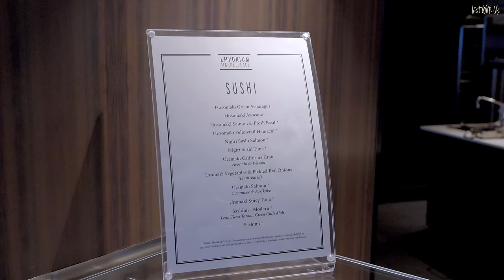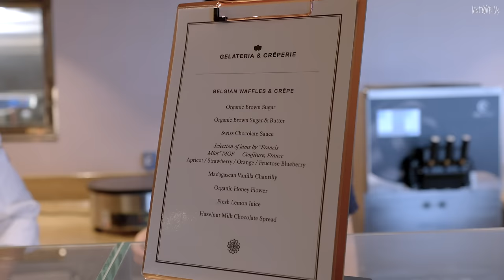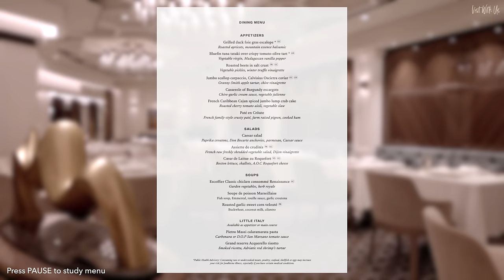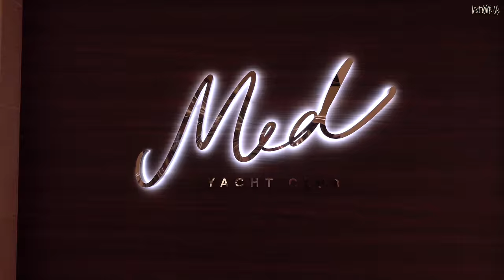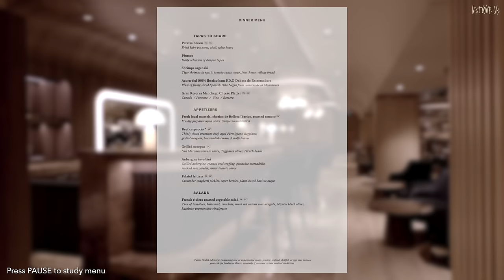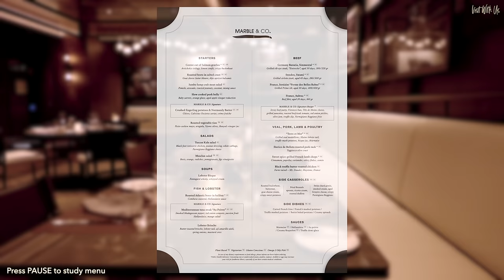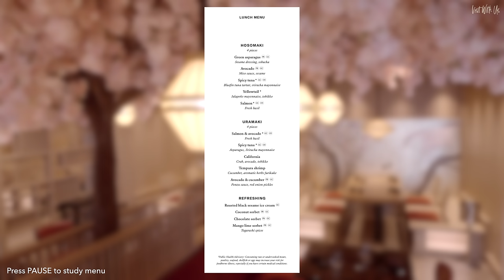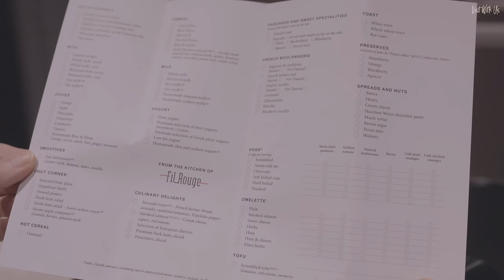Explora I and II Complete Dining Guide (inc interview with Head of Culinary for Explora Journeys!)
Does this ship have the 'finest cuisine at sea'? Does it have the best restaurants in luxury cruising? Explora Journeys' Explora I can certainly claim it is up there with the best. Let's give you a full dining guide showing you all the food and all the menus and you can see why they might just pull it off!

DO YOU WANT TO LEARN MORE ABOUT THIS SHIP, CRUISE LINE OR VOYAGE?
We are very proud to be official Brand Ambassadors for PANACHE CRUISES, the UK and US specialist in Elite Ocean, River, Expedition and Yacht Style cruising, founded by James Cole, one of the most recognised names in the cruise industry. Click on the link or give them a call on the number below and one of their dedicated Cruise Connoisseurs will help you plan your perfect cruise. PLEASE don't forget to mention 'Visit With Us'! Thank you.
Call this number now - 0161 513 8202 (UK) or 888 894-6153 (US)
(These are sponsored referral links and if you book through one of these, Visit With Us will get a few pennies at no cost to you to help us keep bringing you more great content you know - and hopefully - love. Thank you.)

VOLUNTARY DISCLOSURE:
We were invited on board as guests of Explora Journeys as Ambassadors of Panache Cruises, the UK luxury cruise provider. We paid for our own transport to the ship and received no fees or remuneration for producing media during and after this voyage from either of the aforementioned companies. Any resulting videos have been produced without influence or expectation from Explora Journeys or Panache and we had complete editorial and artistic freedom. Neither Explora Journeys or Panache have had prior preview of this content and are watching for the first time along with you. All our videos contain our personal and unbiased opinion. Please ask us if you want to know more for more information on blogger/vlogger disclosure requirements. Thank you and we hope you enjoy the content as much as we did creating it. Rich and Helen x

Join us on FaceBook: search for 'Visit With Us' but also our cruise group 'The Luxury Cruise Society'
Follow us on X (formerly Twitter): @visitwithus